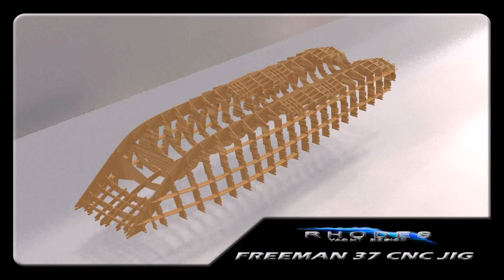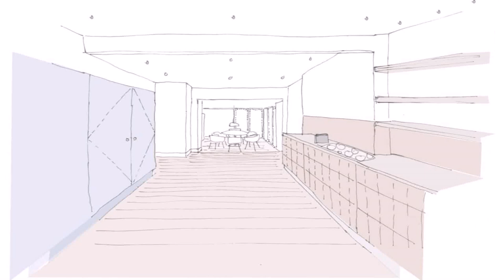Buy Car NY 5% DP